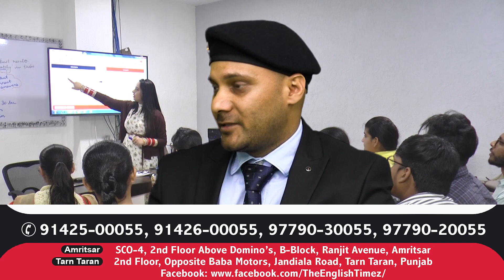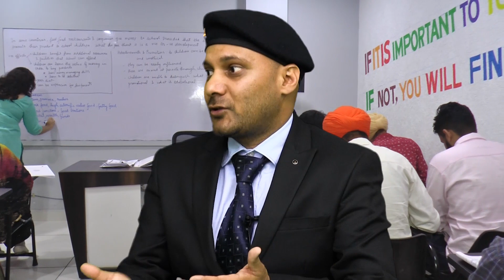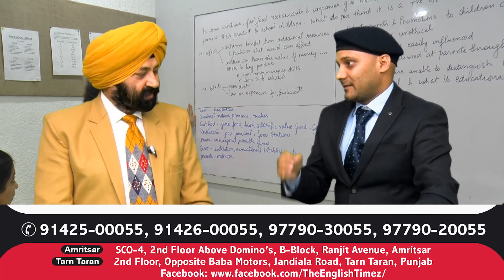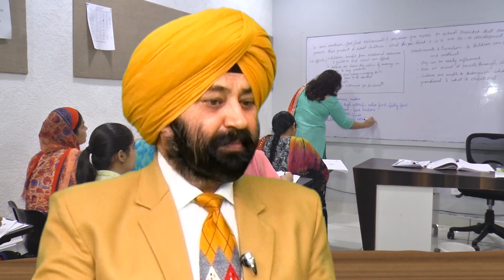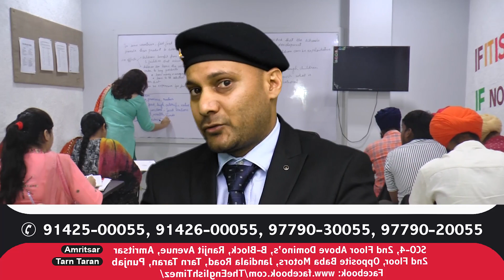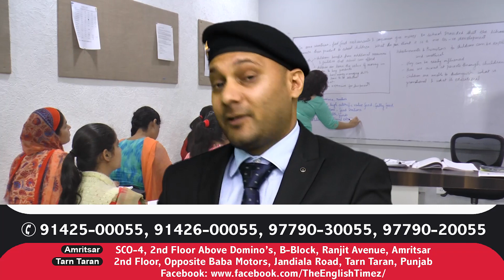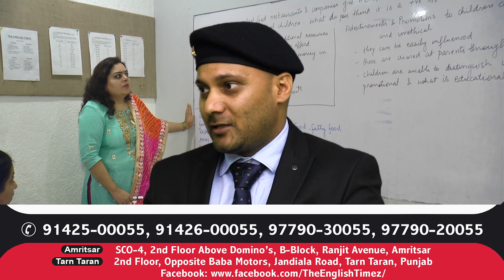KNOW EVERYTHING ABOUT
WORLD'S EASIEST METHOD TO TEACH FLUENT SPOKEN ENGLISH TO BECOME FLUENT ENGLISH LANGUAGE SPEAKER AND GET BEST BAND SCORE IN IELTS/PTE